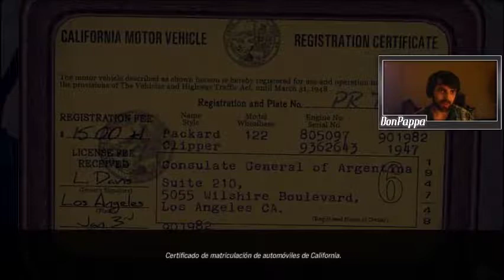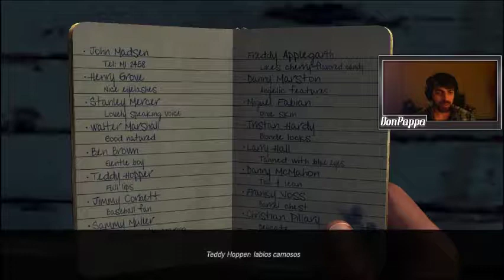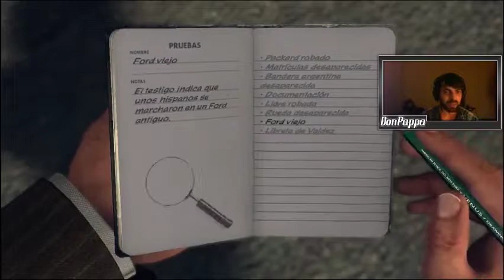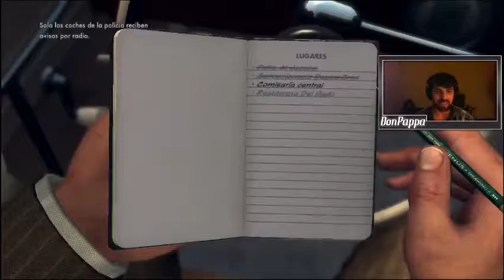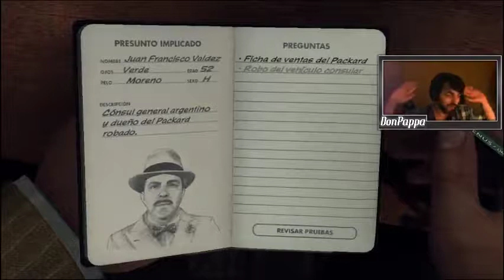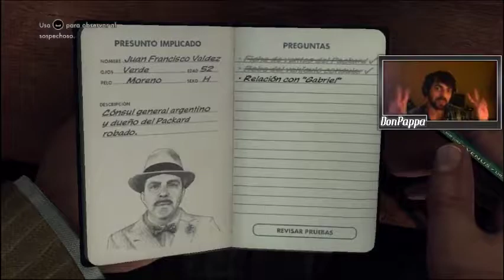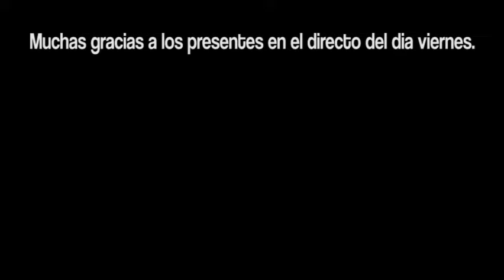EL COCHE DEL CONSUL- L.A. Noire - EP 4. (Re subido)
Bienvenidos L.A. Noire, el caso "El coche del Consul" episodio 4 de esta serie (Resubido del directo que hice ayer) investigamos el robo de un "Señorito Argentino" con gustos medios peculiares.
Ya saben que hacer si les gusto el video.

►Partner: No tengo actualmente.